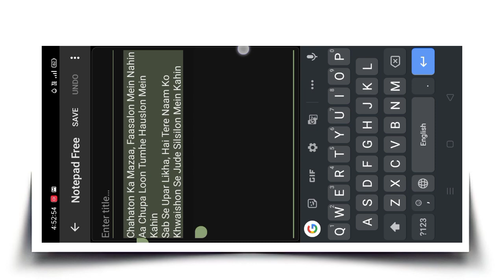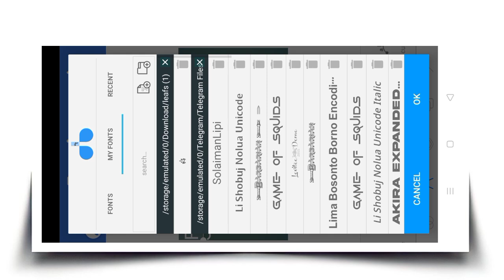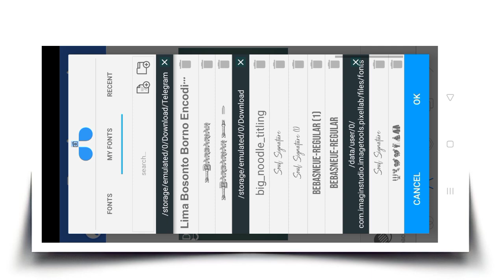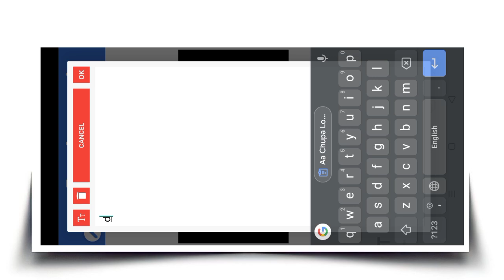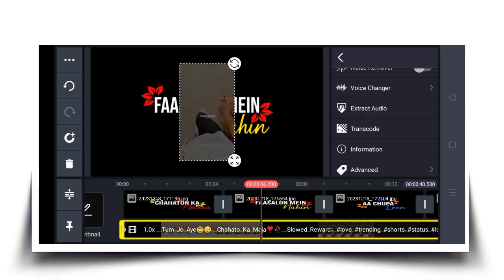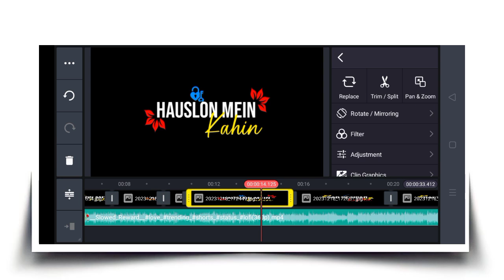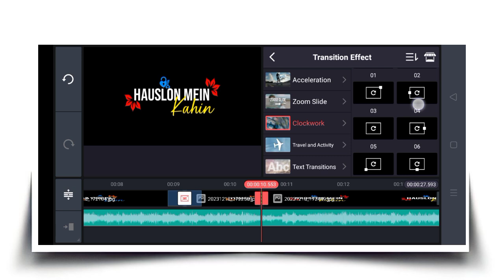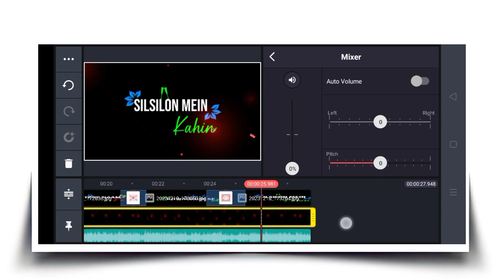KineMaster Video Editing||Black Screen Style Video Editing||Video Editing Tootoreal||TC Edit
_______________❤️thanks❤️_______________

      _______________❤️ thanks❤️_______________

   _______________❤️thanks❤️_______________

🔰All materials📍

_______________❤️ thanks❤️_______________

  _______________❤️ thanks❤️_______________

how to edit video in kinemaster,kinemaster status video editing tutorial,